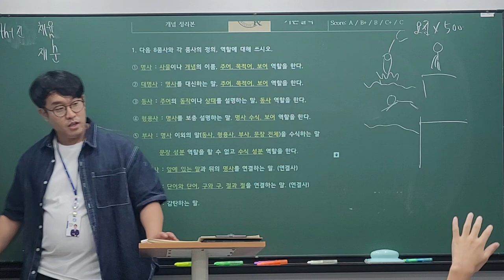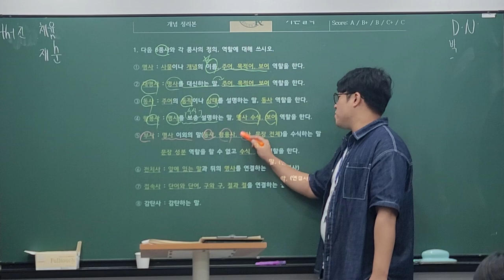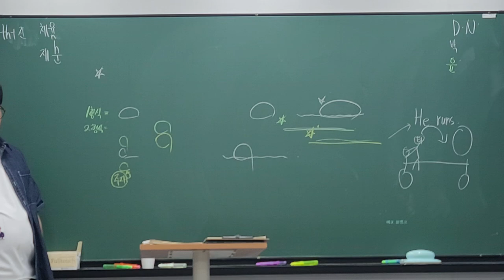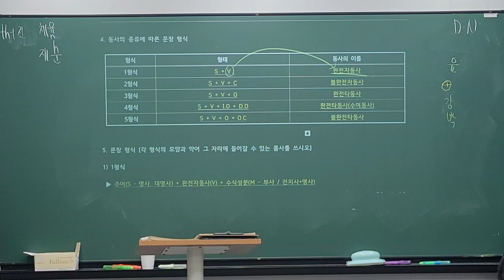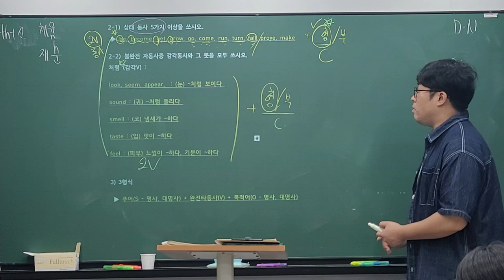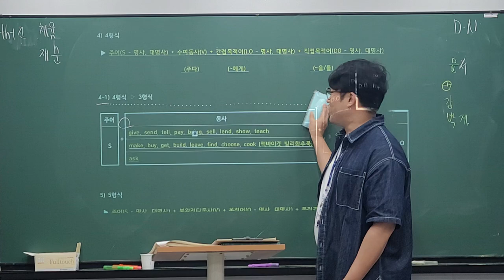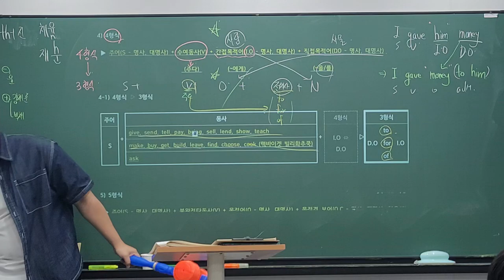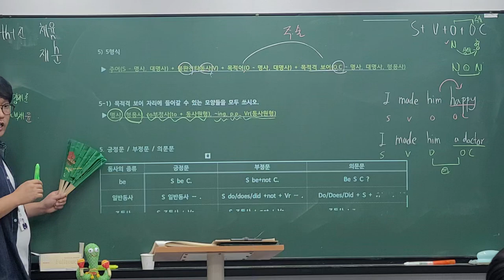24_09_12_예비중1TX2_정규수업_시우T